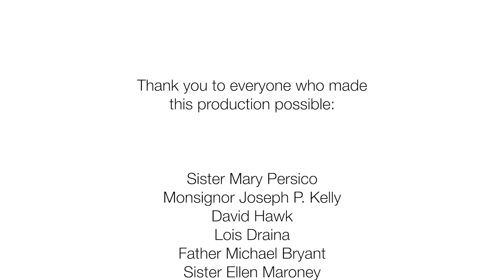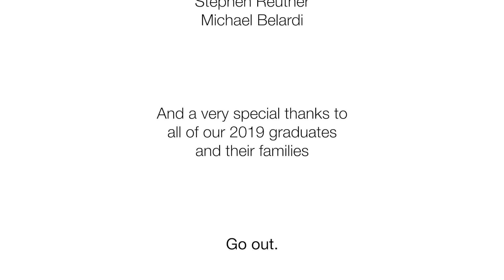NativityMiguel Scranton - Something Beautiful